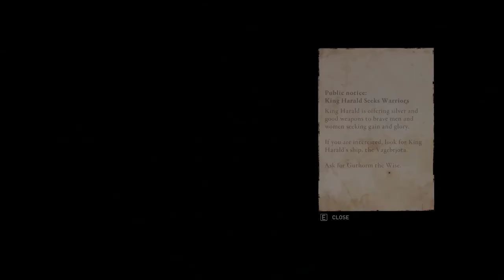ASSASSIN'S CREED VALHALLA Walkthrough Gameplay Part 5 - Gamerboy Gameplay| AC Bangla Review